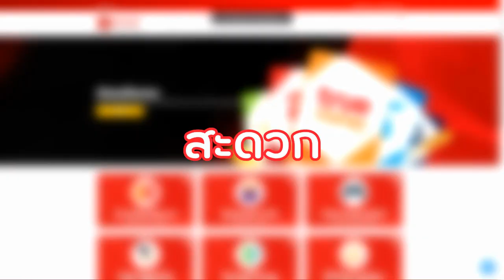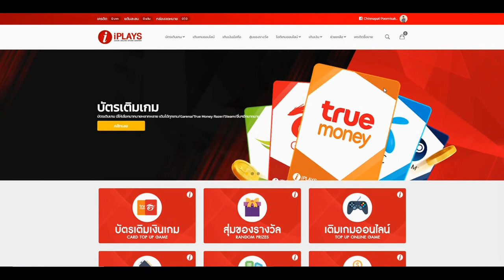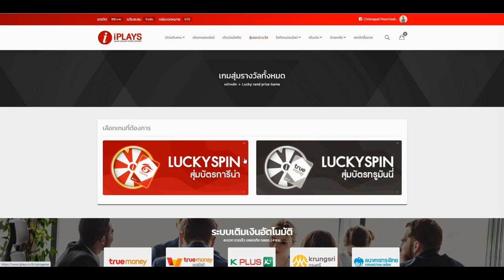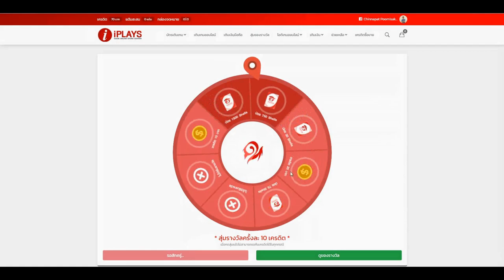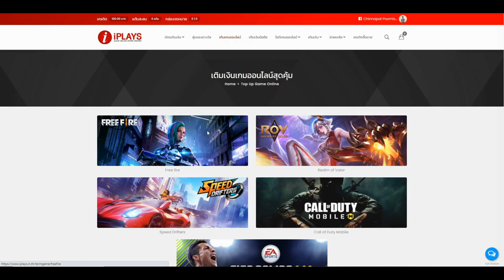Free Fire แคลน ชน แคลน 🤖 CGGG VS สำนักหมี โครตเดือด EP.1/2